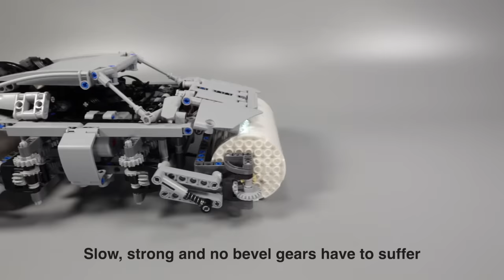Making a futuristic Flintstones Car with Lego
Building and driving a modern version of the Flintstones car with Lego Technic. The car is remote controlled, has double steering, suspension and all wheel drive.

Chapters:

00:00 Concept
00:50 Steering Geometry
01:07 Chassis
03:47 Design
05:07 Drive Test
08:09 Planetary Gear

Laser Tachometer
Camera used for this video
Microphones used for this video